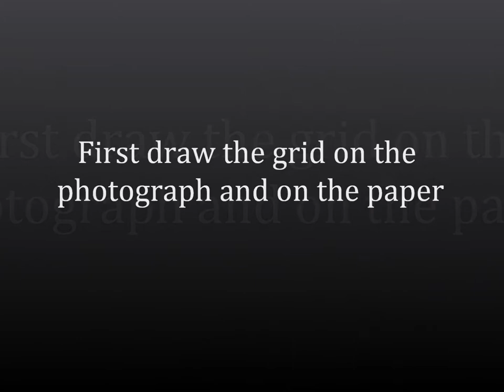Colored Pencil Eye Video